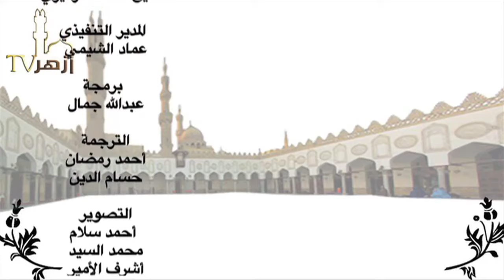مسألة الأدب للدكتور مختار محسن | قناة أزهر تى فى